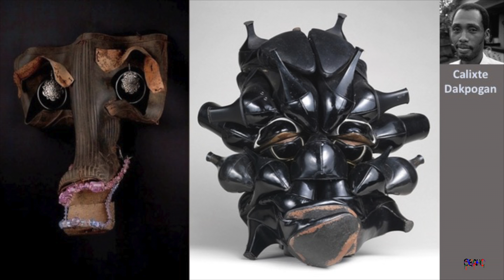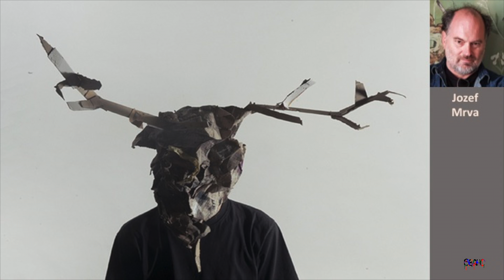The Magic Behind the Mask - 4 artists inspired by masks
Designed for middle schoolers, this video looks at some mask styles from around the world. It focuses on four contemporary artists whose work is inspired by masks: Calixte Dakpogan, Romuald Hazoume, Jozef Mrva and Bertjan Pot. For a full ready-to-teach unit on masks please visit TPT.

Modern Masks - a mask for the 21st century project on TPT